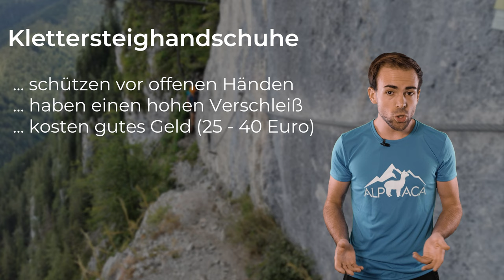TIPPS FÜR DIE KLETTERSTEIGE - Sicher und komfortabel unterwegs! | Klettersteig Grundlagenkurs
Klettersteig Handschuhe, der richtige Rucksack und nur mit einem Teil des Klettersteigsets eingehängt gehen. Darum und noch mehr geht es heute!

🔧 Meine Ausrüstung 🔧

Schuhe

Rucksäcke

Technisches

Zeitstempel:
0:00 - Einleitung
1:11 - Klettersteighandschuhe
3:35 - Wegzeit und Tourenplanung
5:11 - Wetter und Gewitter
6:00 - Gepäck und Ausrüstung
7:33 - Klettersteigset einhängen